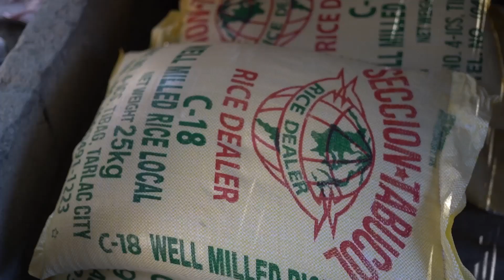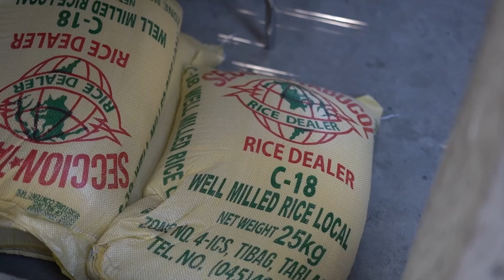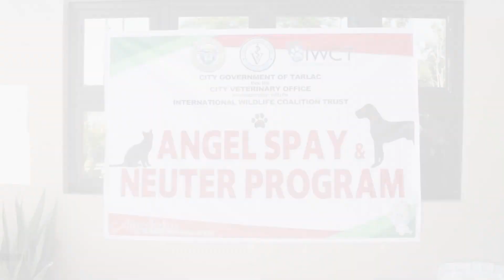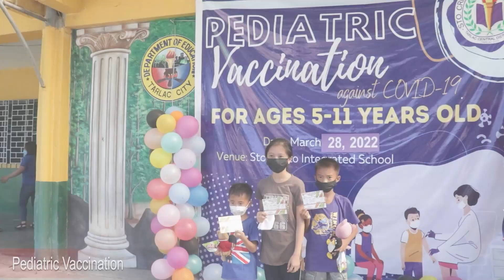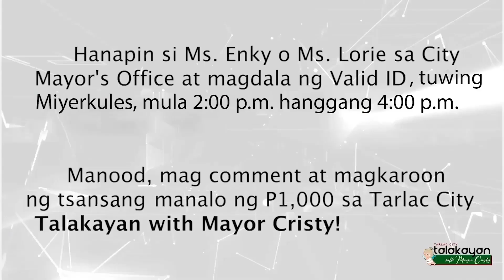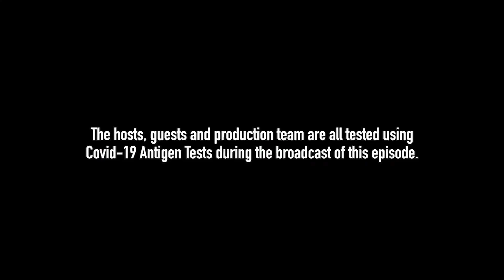Tarlac City Talakayan with Mayor Cristy and KT Angeles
Maging empowered tulad ni KT Angeles, isang modern leader at inspiring chairperson ng Kaisa Women's Organization (KWO) na kaisa sa kaayusan at kaunlaran ng ating mahal sa siyudad. Isang 'Kaibigang Tunay', may puso at handang tumulong sa nangangailangan dahil marunong makinig at may aksyon sa mga hinaing ng taumbayan.